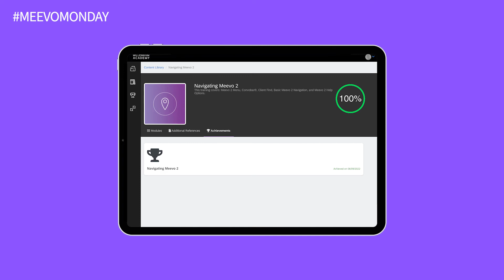Meevo Monday- Millennium Academy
Visit the Millennium Academy for on-demand videos, training guides, webinars, self-check tests, and more! 📲 Happy learning!

Follow Millennium Systems International for more!
Want a Meevo Demo?
Already a Meevo User?

About Meevo Monday:
Meevo Monday was created to elevate our client's understanding of the many features and integrations that Meevo offers salon and spa businesses. Start off your week with inspiration and motivation to elevate your day-to-day operations and take your business to the next level!

About Millennium Systems International:
Millennium Systems International is the leading business management software provider for the beauty and wellness industry, built on over three decades of insight, innovation, and disruption. The award-winning Meevo platform is a true all-in-one solution for growth that is HIPAA compliant and fully responsive, with more than 150,000 users logging in daily to help their businesses thrive.

About Meevo:
Easy-to-Use Salon & Spa Software with Everything You Need to Grow Your Business
Purpose-built with years of client feedback and created by professionals who deeply understand how the beauty industry operates. Meevo was created from decades of client feedback, industry knowledge and business experience. Our cloud software is clever, intuitive and works beautifully with your goals in mind.